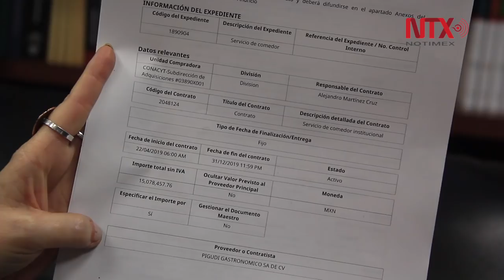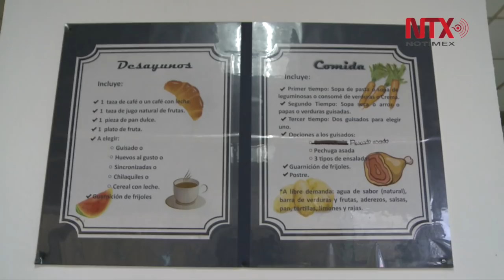Inexactas, las cifras de gasto en comedor de Conacyt: Álvarez-Buylla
La directora de Conacyt,  María Elena Álvarez-Buylla aclara el costo real que tendrá el comedor para los empleados de la institución.